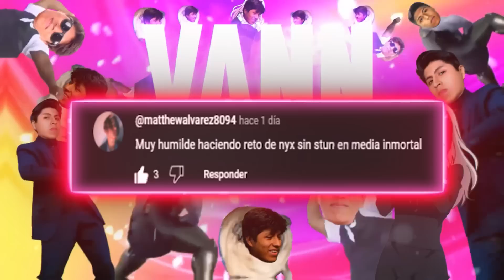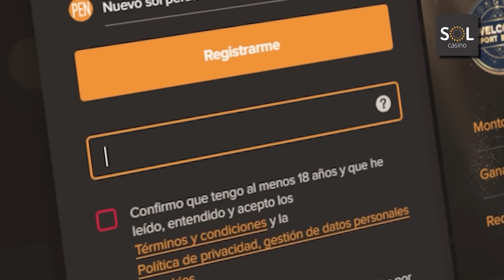EL PRIMER DOTA SE JUEGA CON LA GAMP1!🥵 SALE SU DIVINE EN RANKED ALTO 😏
¿QUIERES LAS FIJAS DEL COMANCHE?

➤ Usa el código ''COMANCHE'' y obtén hasta S/. 400 en tu primer deposito.